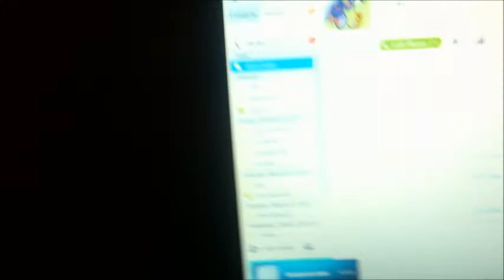(WSHC + Phase 2) Live shiny at Virbank Complex after 794 encounters.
WOW! this is fantastic, i am going to continue to hunt here.